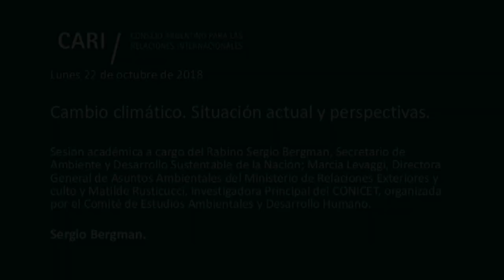2018-10-22 Cambio climático. Situación actual y perspectivas - S. BERGMAN - PARTE 3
Cambio climático. Situación actual y perspectivas
Sesión académica a cargo del Rabino Sergio Bergman, Secretario de Ambiente y Desarrollo Sustentable de la Nación; Marcia Levaggi, Directora General de Asuntos Ambientales del Ministerio de Relaciones Exteriores y Culto y Matilde Rusticucci, Investigadora Principal del CONICET, organizada por el Comité de Estudios Ambientales y Desarrollo Humano

Presentación y palabras introductorias: Elva Roulet

Moderadora: María Esther Bondanza

Sergio Bergman / Secretario de Gobierno de Ambiente y Desarrollo Sustentable de la Nación Argentina. Es egresado de la facultad de Farmacia y Bioquímica de la Universidad de Buenos Aires. En 1992 recibió su ordenación rabínica del Seminario Rabínico Latinoamericano Marshall Meyer de Buenos Aires y del Hebrew Union College de Jerusalén. Es miembro fundador de Memoria Activa. Ha recibido el Premio Konex 2008 al Dirigente Comunitario, Premio Platino; Premio Laurel de Plata 2007 otorgado por el Rotary Club de Buenos Aires, entre otros. Se desempeñó como Legislador de la Ciudad de Buenos Aires por el PRO y a partir de diciembre del 2013 asumió como diputado nacional por la Ciudad de Buenos Aires, convirtiéndose en el primer Rabino del país electo para un cargo representativo. En 2015, bajo la presidencia de Mauricio Macri, Bergman asume la titularidad de la Secretaría de Ambiente y Desarrollo Sustentable

Marcia Levaggi / Directora General de Asuntos Ambientales del Ministerio de Relaciones Exteriores y Culto de la República Argentina. Abogada (Universidad de Buenos Aires), Maestría en Derecho Ambiental (American University) y diplomática de carrera durante la cual desempeñó diversos cargos. Se desempeñó como Manager de la Secretaría del Fondo de Adaptación, un mecanismo financiero creado bajo el Protocolo de Kyoto para financiar la adaptación al cambio climático en países en desarrollo. Recibió el premio "Contribuyentes sobresalientes" otorgado por el Programa de Naciones Unidas para el Medio Ambiente (PNUMA) y el premio "Protocolo de Montreal" otorgado por la Agencia Ambiental de los Estados Unidos (EPA) (2010)

Matilde Rusticucci / Doctora en Ciencias de la Atmósfera. Profesora Asociada Universidad de Buenos Aires, Departamento de Ciencias de la Atmósfera y los Océanos, FCEN. Ha participado en el Panel Intergubernamental de expertos sobre el Cambio Climático de las Naciones Unidas (IPCC), como coordinadora de autores principales y autora principal de varios informes de evaluación del Cambio Climático. Ha publicado numerosos artículos de investigación y capítulos de libro sobre el Cambio Climático. Recibió varios premios, entre los cuales se destaca el Diploma de Honor, Honorable Senado de la Nación Argentina. Es Miembro de varios paneles de expertos de la Organización Meteorológica Mundial.